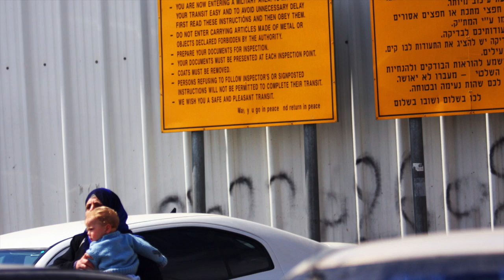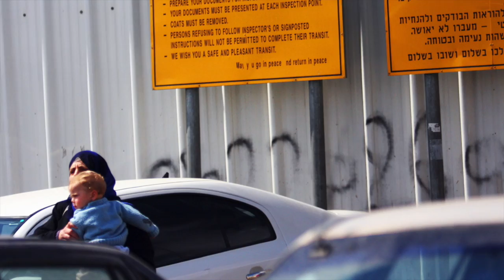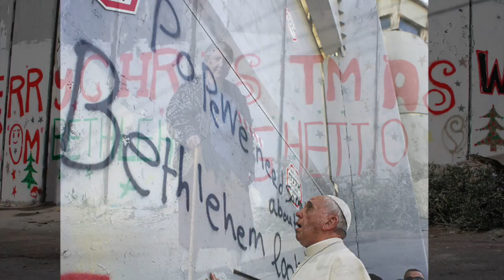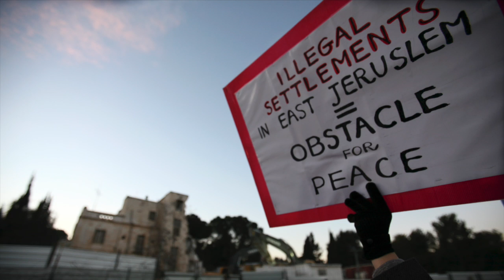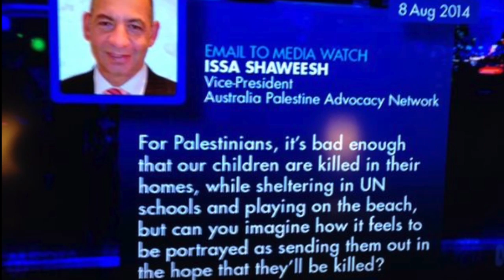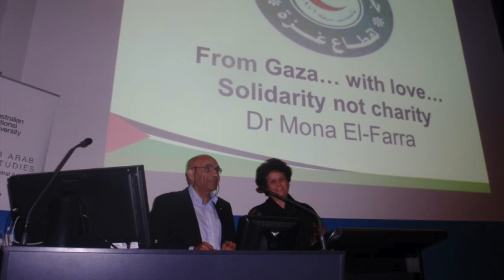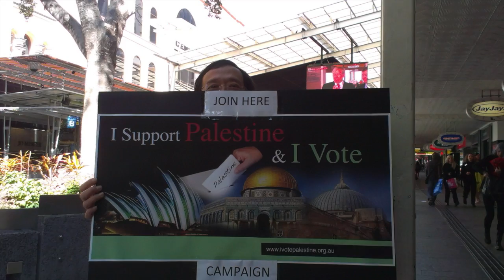APAN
This video is about APAN